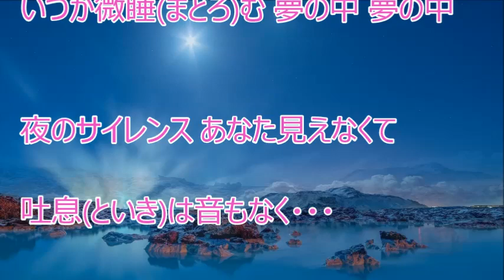真夜中の月～サイレンス～／杉本ちずみ カラオケ